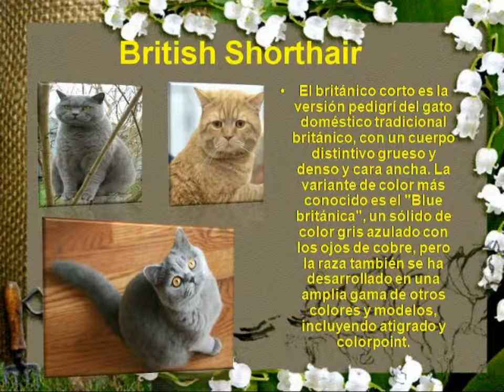MIS AMIGOS LOS GATOS 1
El gato o gato doméstico  coloquialmente llamado minino, micho, mizo  o miz  es una subespecie de mamífero carnívoro de la familia Felidae. El gato está en convivencia cercana al ser humano desde hace unos 9500 años,  periodo superior al estimado anteriormente, que oscilaba entre 3500 y 8000 años